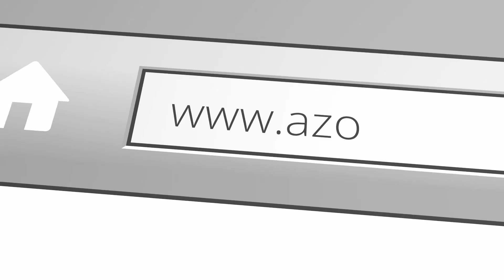👉Tại sao nên chọn gạch lát nền phòng ngủ chất lượng? - AZONE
➡️ Phòng ngủ là không gian ảnh hưởng trực tiếp đến sức khỏe của mọi thành viên trong gia đình nên chọn gạch lát nền cho phòng ngủ có vai trò quan trọng. Sàn nhà phòng ngủ có thể lựa chọn gỗ tự nhiên, gỗ công nghiệp hay gạch ốp lát. Tuy nhiên, để đảm bảo cho sức khỏe, bạn nên lựa chọn gạch lát nền cho phòng ngủ cao cấp chất lượng cao đảm bảo độ bền, tính thẩm mỹ và an toàn cho sức khỏe của mọi thành viên.

✅Lựa chọn gạch lát nền phòng ngủ theo sở thích

➡️ Chọn gạch lát nền phòng ngủ có thể lựa chọn theo sở thích cá nhân, nhưng không phải vì quá đề cao sở thích cá nhân mà phá vỡ những nguyên tắc trong thiết kế làm cho phòng ngủ không đi theo một phong cách nào cả. Bạn nên xem xét kỹ lưỡng các mẫu gạch lát nền phòng ngủ trước khi chọn đừng nên thấy mẫu này, mẫu kia bắt mắt, ấn tượng mà chọn bừa.

➡️ Nhiều người thường ưa thích những họa tiết tỉ mỉ, cầu kỳ, nhưng mỗi không gian phù hợp một kiểu chọn gạch ốp lát khác nhau. Phòng ngủ là nơi chúng ta tìm kiếm những gì thoải mái nhất, thư giãn nhất, do đó, không nên lựa chọn gạch có nhiều họa tiết hoa văn cầu kỳ sẽ làm chúng ta cảm thấy nặng nề hơn.

➡️ Hiện nay có rất nhiều gia đình có sở thích sử dụng gỗ để lát sàn phòng ngủ. Nhưng nếu vẫn muốn dùng gạch, bạn nên chọn các loại gạch bóng mờ, có màu dịu mát, không chọn màu sắc rực rỡ, nhiều hoa văn.

➡️ Nên chú ý đến tuổi tác nếu chọn gạch lát nền cao cấp phòng ngủ cho người lớn tuổi thì chọn gạch men khô với tông màu trầm ấm áp giúp người già ngủ sâu giấc. Còn trẻ con thì nên sử dụng các gam màu rực rỡ, ấn tượng sẽ làm kích thích bộ não của trẻ phát triển hơn.

💎AZONE - INDIANTILES
✔️MUA HÀNG TRỰC TIẾP TỪ NHÀ MÁY
🏡 147/147 Đường Số 1 KDC Vĩnh Lộc, P. Bình Hưng Hòa B, Quận Bình Tân, TP.HCM